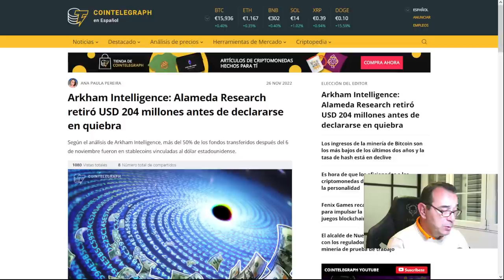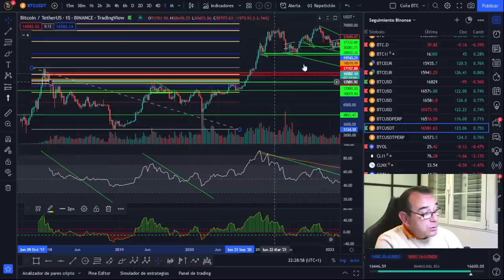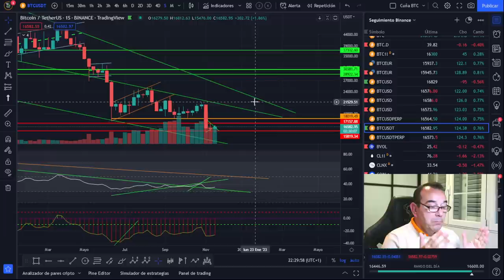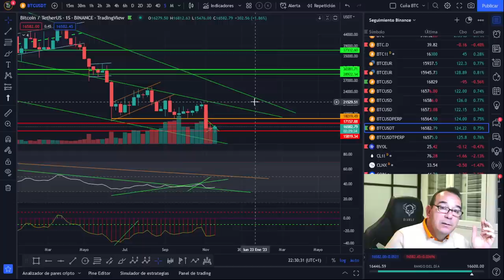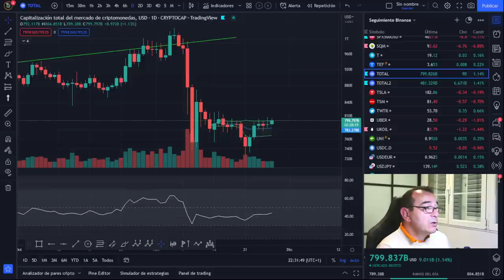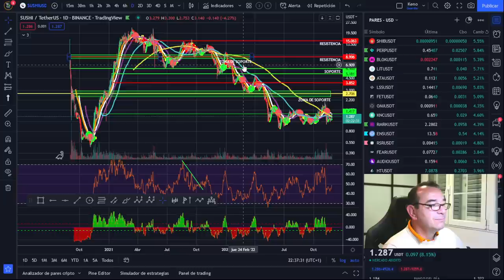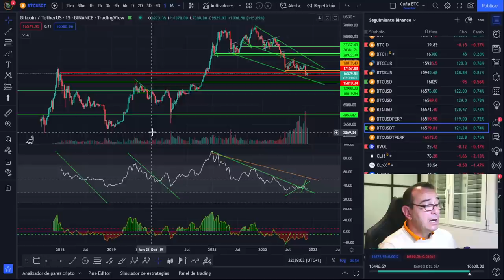BITCOIN ¡LA POTENCIA DEL MOMENTO! ¡NUEVO ATH Vs CRIPTO-PRIMAVERA!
🚀 BITCOIN💵💵💵 ¡LA MEJOR INVERSIÓN DE LA DÉCADA! 💵💵💵BITCOIN ¡LA POTENCIA DEL MOMENTO! ¡NUEVO ATH Vs CRIPTO-PRIMAVERA!